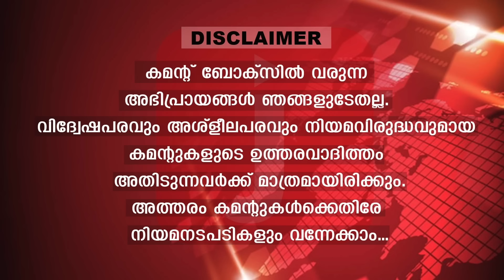നിലയുറക്കാതെ മോദി. വിദ്വേഷപ്രസംഗത്തിൽ വൻ തിരിച്ചടി | The Journalist | Modi | BJP | Rahul Gandhi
മുസ്ലിം വിരുദ്ധ പരാമർശം
മോദിക്ക് വൻ തിരിച്ചടി
വിശദീകരണം തേടി
തിരഞ്ഞെടുപ്പ് കമ്മിഷൻ